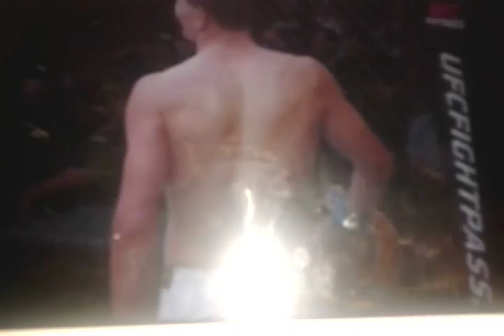CM PUNK UFC DEBUT ENDING!!!